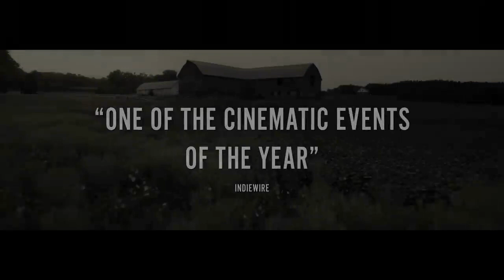Women Talking | Movie 2023 | Official Trailer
Women Talking is a 2022 American drama film written and directed by Sarah Polley. It is based on the 2018 novel of the same name by Miriam Toews, and inspired by real-life events that occurred at the Manitoba Colony, a remote and isolated Mennonite community in Bolivia.[4] The film stars Rooney Mara, Claire Foy, Jessie Buckley, Judith Ivey, Ben Whishaw, and Frances McDormand, who is also a producer on the film.

Women Talking had its world premiere at the 49th Telluride Film Festival on September 2, 2022, and was released in the United States via select cinemas on December 23, 2022, before a wide release on January 20, 2023, by United Artists Releasing.[5][6] The film received praise from critics for Polley's screenplay and direction, the performances of the cast (particularly Foy, Buckley, and Whishaw) and score. It was named one of the top ten films of 2022 by the National Board of Review and the American Film Institute,[7] and at the 95th Academy Awards received nominations for Best Picture and Best Adapted Screenplay.

Screenplay by Sarah Polley
Based on Women Talking
by Miriam Toews
Produced by Dede Gardner Jeremy Kleiner Frances McDormand
Starring  Rooney Mara Claire Foy Jessie Buckley
Judith Ivey Ben Whishaw Frances McDormand
Cinematography Luc Montpellier
Edited by  Christopher Donaldson  Roslyn Kalloo

Distributed by United Artists Releasing

Release dates  September 2, 2022 (Telluride)